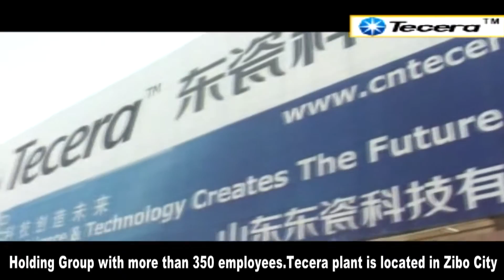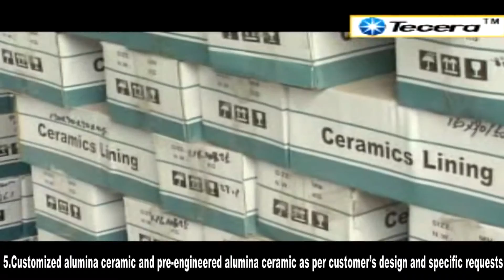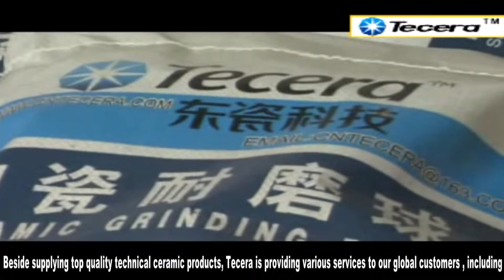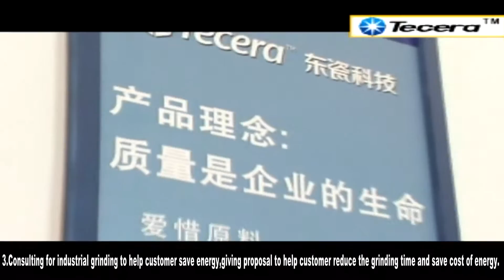Tecera- alumina ceramic, alumina wear resistant ceramic, alumina ball producer.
Tecera International (Branch company of Shandong Tecera Technology Co.,Ltd) is one of the global leading high technical ceramic producer, it is established in 2001 with 350 employees and export to more than 50 countries worldwide. Main products: alumina wear resistant ceramic, ceramic grinding media, catalyst carrier, ceramic support media, active alumina ball etc.